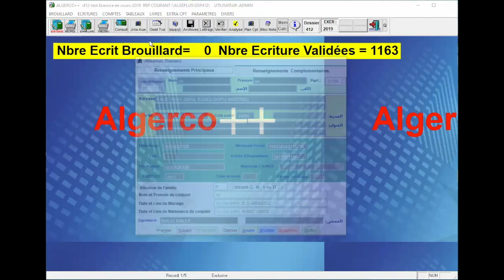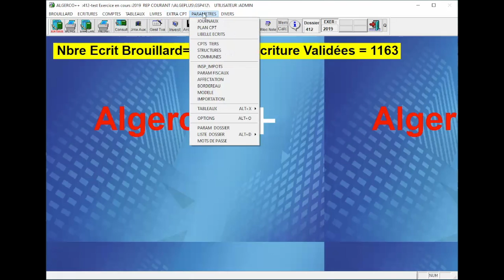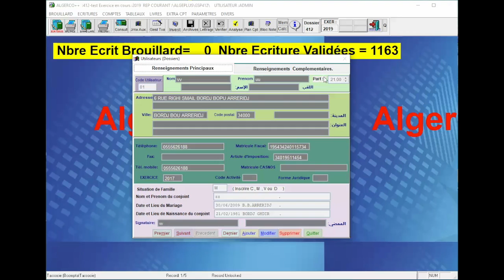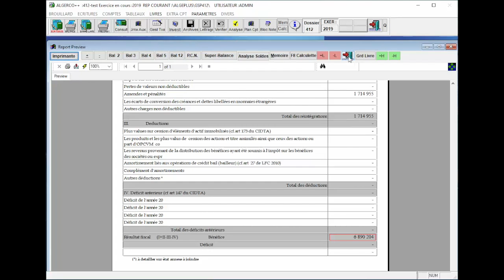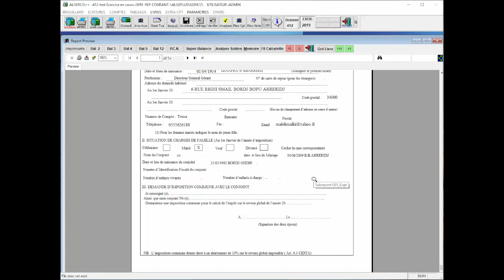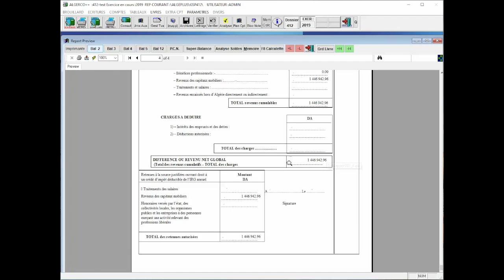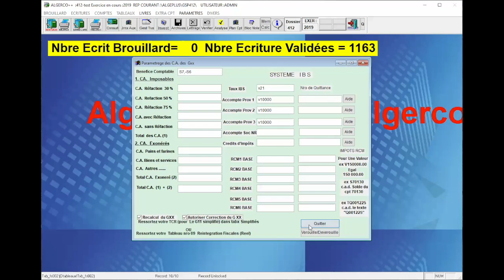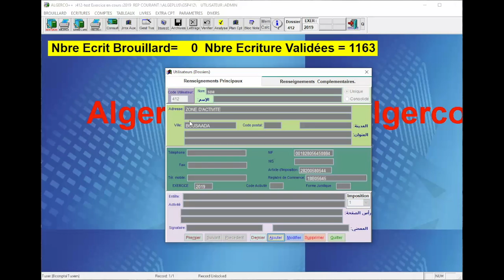Déclaration G01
This video is about Déclaration G01